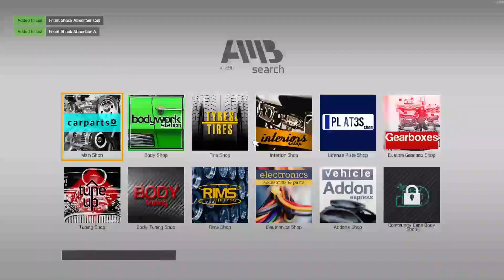Repair Orders 4 | ELENTI IZI (Renault ZOE) 2013 | Car Mechanic Simulator 2021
ISSUES TO FIX
- Suspension rattling (list provided)
- Find and fix any running gear problems (list provided)

PARTS TO FIX
- Front Shock Absorber A
- Outer Tie Rod